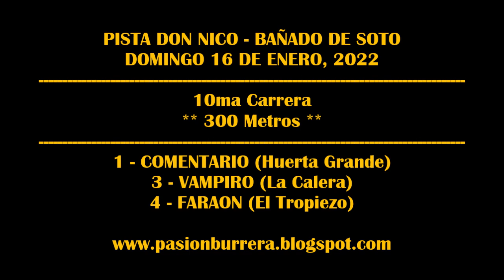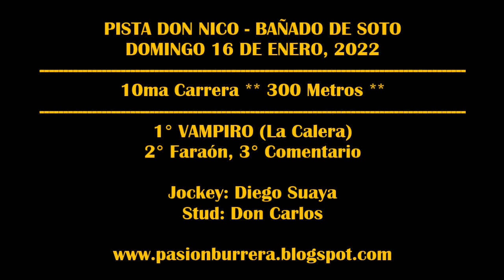VAMPIRO - Bañado de Soto (16-01-2022)